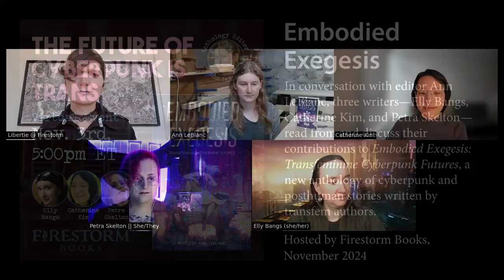The Future of Cyberpunk Is Trans: An Embodied Exegesis Anthology Panel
In conversation with editor Ann LeBlanc, three writers—Elly Bangs, Catherine Kim, and Petra Skelton—read from and discuss their contributions to "Embodied Exegesis: Transfeminine Cyberpunk Futures," a new anthology of cyberpunk and posthuman stories written by transfem authors.

"Embodied Exegesis: Transfeminine Cyberpunk Futures" includes stories explore the limits of the genre: gender-affirming cybernetics, the literary surveillance state, transcendent hive-minds, a transgender coffee machine, and weaponized shitposts.